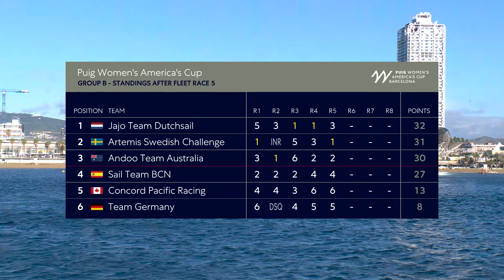PUIG Women's America's Cup - Group B Race 5 Recap